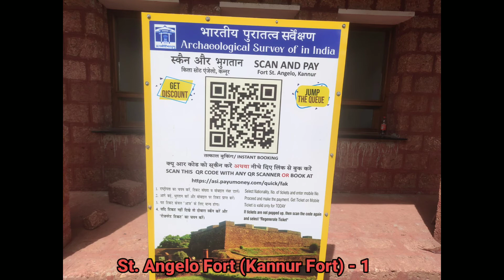Saint Angelo Fort - Kerala, Kannur Tour - 1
Kannur Fort - Near Arabian sea, Kannur, Kerala
Cultural Heritage - Monument - Tourist place

Entry fee for adult - Rs. 20/- (approx.)
(Online payment - verify again)